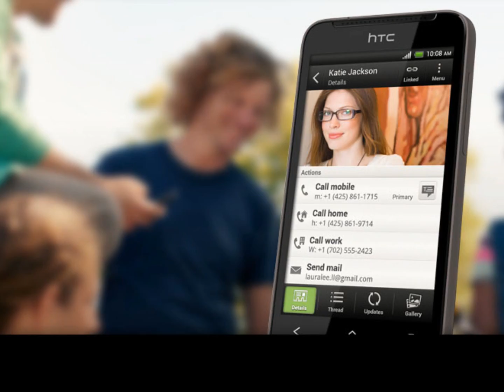HTC One V Unboxing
Unboxing of HTC One V which was unveiled in Feb 2012.